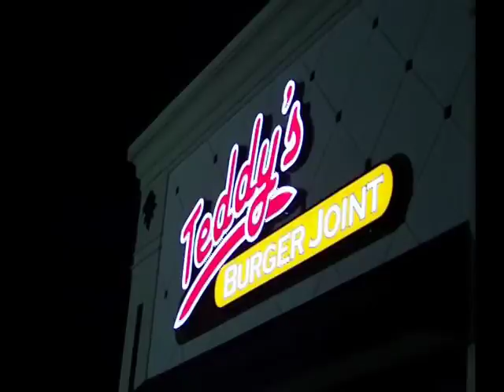2012-02-01 Hawks 5th - After-Game